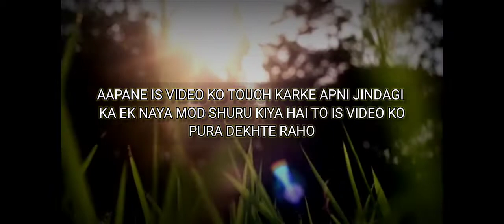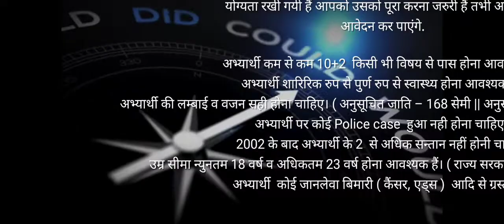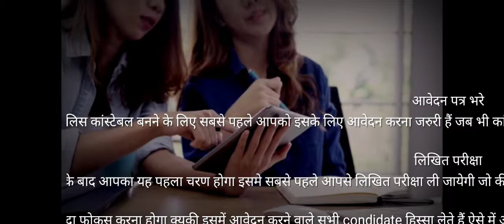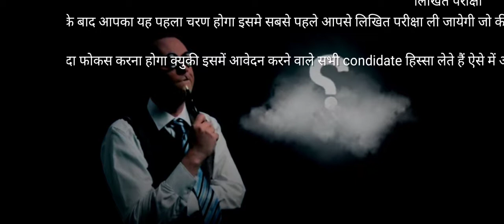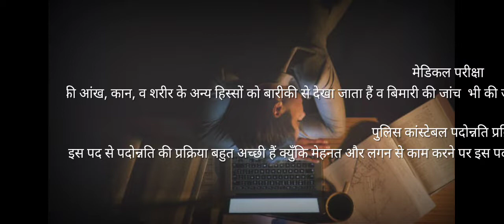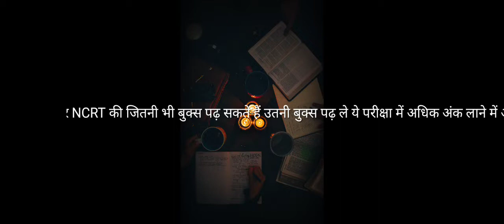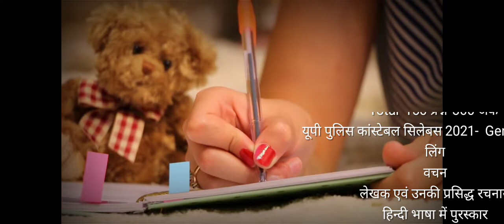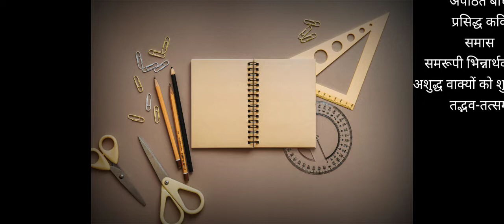Police Constable kaise bane || Police constable work || Police Constable Salary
How to become Police Constable after 12th ! Police Officer kaise bane in hindi full Detail..
Police officer kaise bane..
पुलिस ऑफिसर कैसे बने फुल डिटेल वीडियो...
दोस्तों आप 12वीं पास होने के बाद बहुत आसान तरीके से पुलिस ऑफिसर बन सकते हो.. दोस्तों आप मात्र केवल एक प्रयास में ही पुलिस ऑफिसर बन सकते हो बहुत आसान तरीका इस वीडियो में सक्सेसफुल होने का बताया गया है..

ias babu song
ias best motivational video song